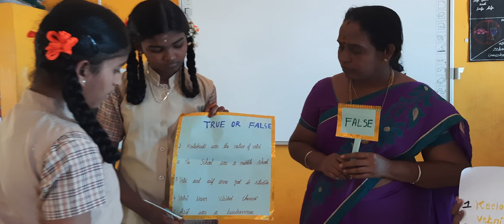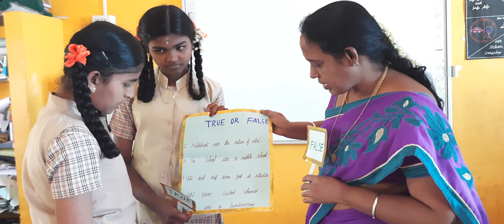Recapitulation activity & Friendship lesson true or false & 8th standard students activity ♥️